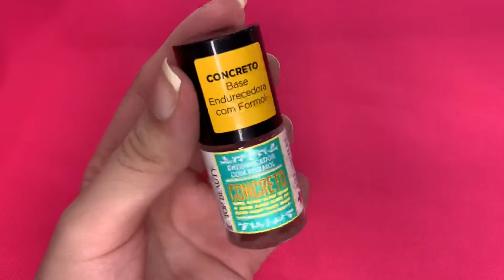Como recuperei a unha após o alongamento | BASE DE CONCRETO FUNCIONA?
Espero que gostem!! Qualquer duvida pode deixar nos comentários!

Lembrando que somos pessoas diferentes com organismos diferentes, o que é bom pra mim pode não ser 100% pra você! Me conta sua experiência aqui nos comentários, para que mais meninas vejam o resultado em diferentes pessoas ♥️